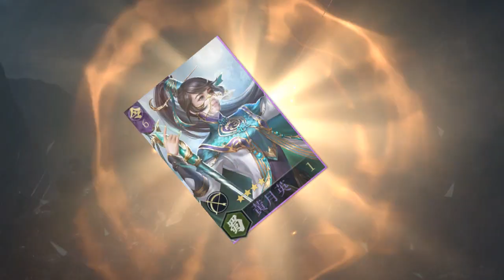鴻圖之下攻略 | 張菲菲哥代言三國策略手遊 | 武將首抽排名高評價 UE4 引擎畫面逼真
偉恩史達克受邀菁英封測，高評價三國戰略手遊-鴻圖之下採用目前VR最強的 UE4 引擎畫面開發真的很逼真 | 鴻圖之下攻略武將首抽排名台灣下載
鴻圖之下手遊，是款旗艦級大型沙盤策略手游，由始祖鳥互動娛樂取得台港澳獨家代理權，提供使用者最佳的遊戲內容體驗，積極推進於精緻遊戲的代理，以全球市場為核心提供玩家多元化娛樂。
鴻圖之下之特色如下：UE4引擎完美重現恢弘震撼的真實三國世界、400萬KM2超大地格，萬人同服PVP熱血對抗、你的每一步，都影響戰局的關鍵成敗、與全球玩家們展開各種極智謀略、線上較量的史詩級戰役、超過500位三國歷史名將等你招攬麾下。
鴻圖之下事前預約禮包兌換碼：LUCKY